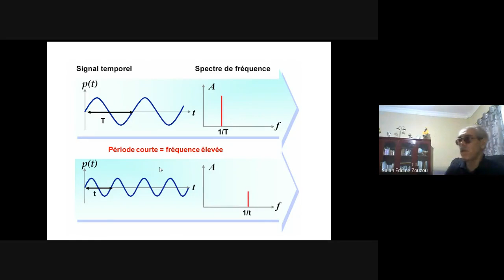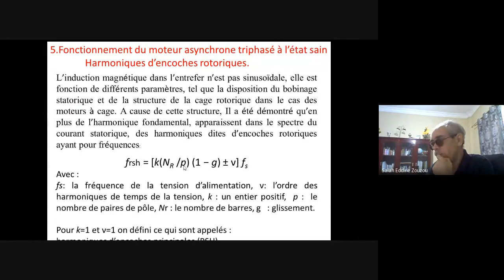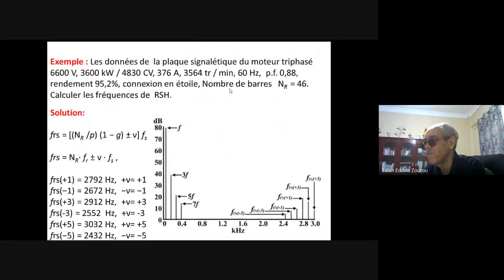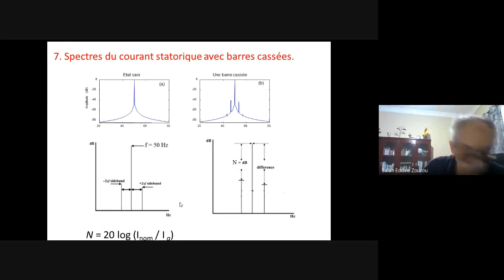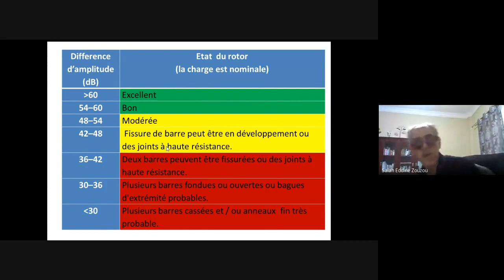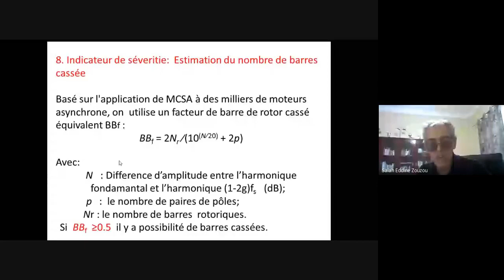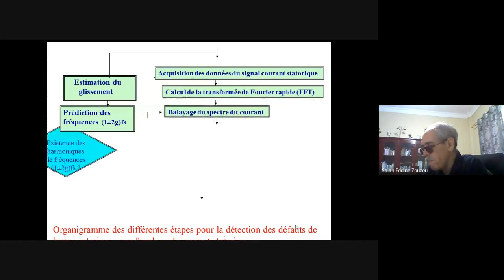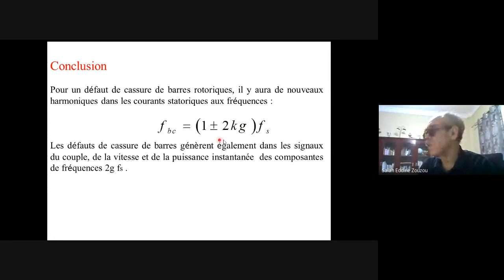Diagnostic de défauts de barres rotoriques 2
L’analyse des signatures du courant statorique par la transformée de Fourier rapide est considérée comme une référence dans le diagnostic des défauts dans les machines asynchrones.
Elle consiste à détecter l’apparition de composantes fréquentielles révélatrices des défauts dans le spectre du courant statorique